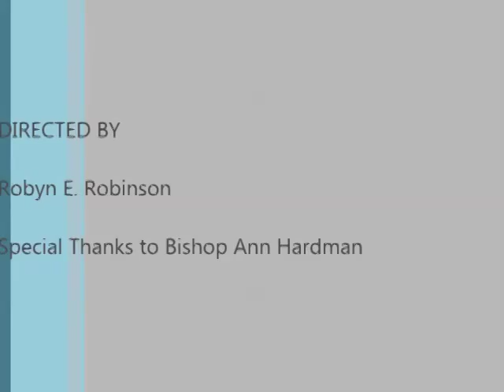Come In From The Outside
Dance For A Cause Ministries ministers at Faith Worship Center International for Kingdom Leadershift Convention 2014 hosted by Bishop Ann Hardman